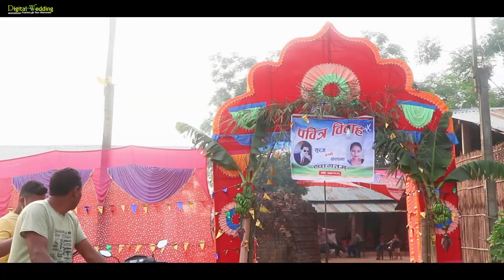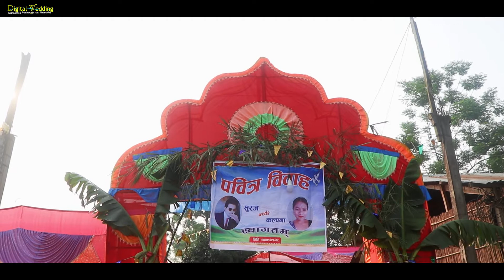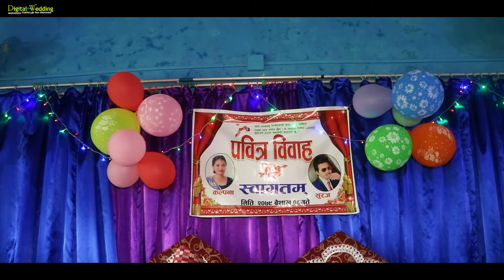Nepali Cinematic Wedding Suraj & kalpana Of Digital Wedding P1